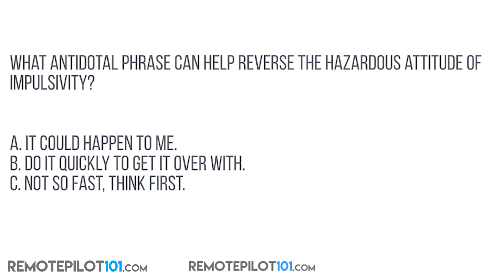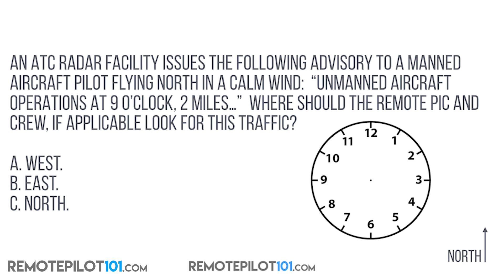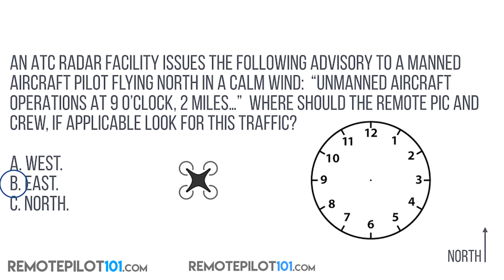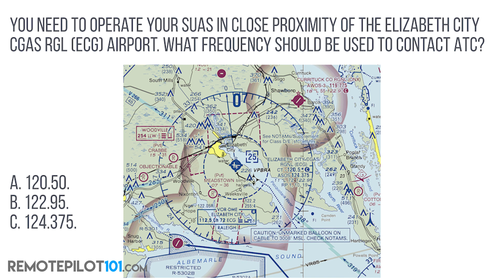New Remote Pilot Part 107 Test Questions - Remote Pilot 101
The FAA part 107 test is always changing. In todays video I'll take you through some new questions that we're finding popup on the actual test